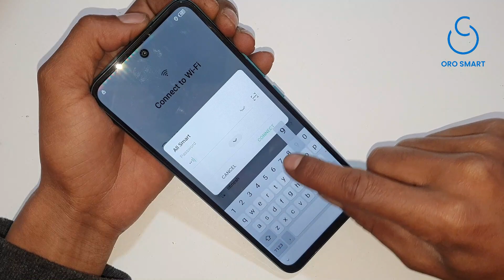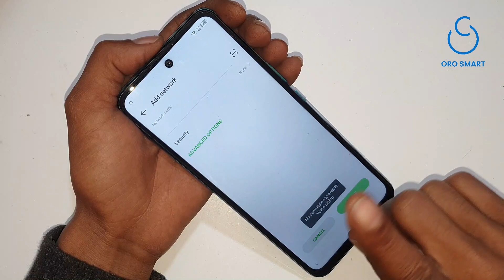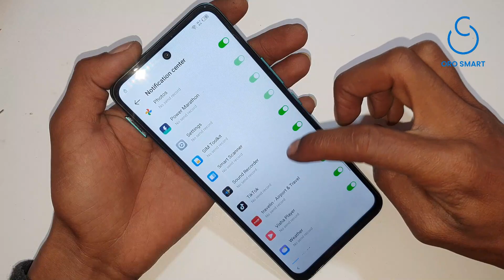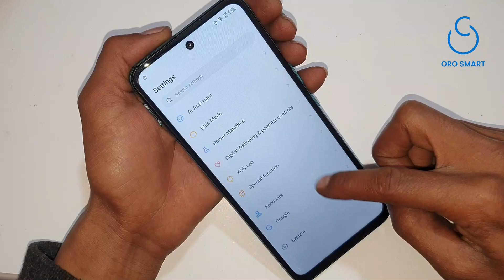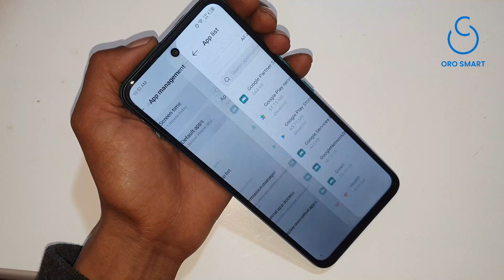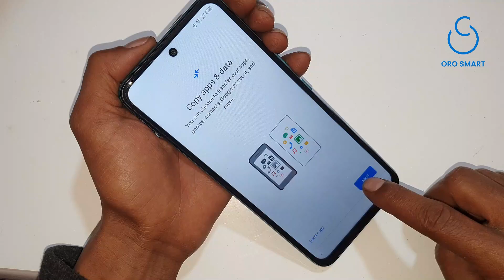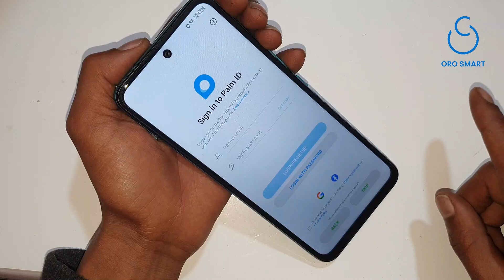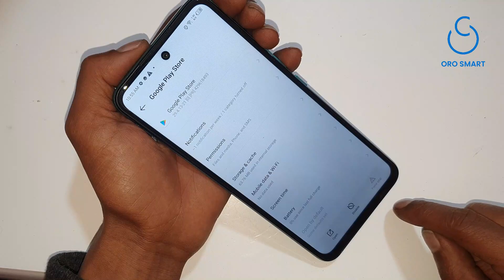INFINIX HOT 12 PLAY FRP/GOOGLE LOCK BYPASS | X6816C FRP BYPASS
X6816C FRP BYPASS
INFINIX HOT 12 PLAY FRP/GOOGLE LOCK BYPASS

In this video, I'll show you how to bypass the Infinix Hot 12 Play firewall using the Infinix X6816C FRP bypass. This is a step-by-step tutorial that will help you gain access to the system remotely.

ALL INFINIX FRP BYPASS
infinix hot 12 play frp
infinix hot 12 play frp remove
infinix x6816 frp bypass without pc
orosmart